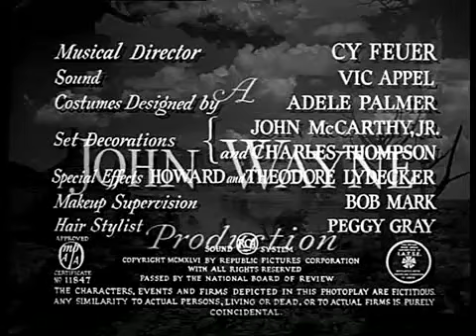El ángel y el pistolero (Angel and the Badman) (1947) por James Edward Grant. Película Completa VOSE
Angel and the Badman (en España, El ángel y el pistolero; en Venezuela, La última conquista) es una película estadounidense de 1947 con guion y dirección de James Edward Grant y con John Wayne y Gail Russell como actores principales.

Sinopsis

Una chica (Gail Russell) y su padre (cuáqueros) recogen en el desierto a un pistolero malherido (John Wayne). La muchacha comienza a enamorarse de él y acaba convenciéndole de la maldad de su actividad. No obstante, él tiene una deuda con una banda de pistoleros que piensa saldar y, además, cree que no podrá llevar una vida feliz si no lo hace.

Fue filmada en Sedona y Oak Creek, Arizona.